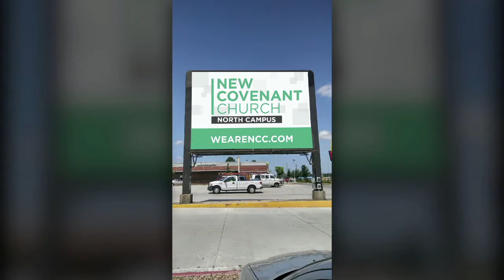12-10-17 Teaching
Join us at one of our three services on Sunday morning at 9:00 am, 10:15 am, and 11:45 pm! You can find the notes from today's message at wearencc.com, where you can also learn more about this ministry.

Miss the announcements from this week?